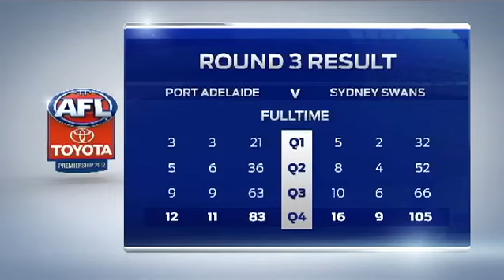AFL Round 3 - Port Adelaide v Sydney Swans match summary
The Swans overpower Port Adelaide in the last and cruise home